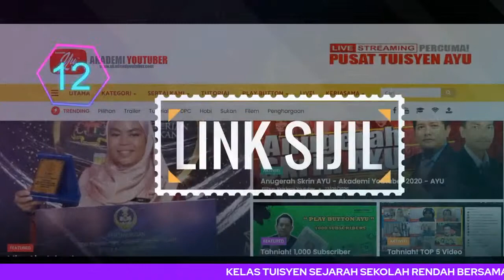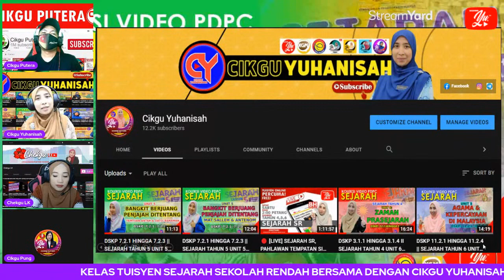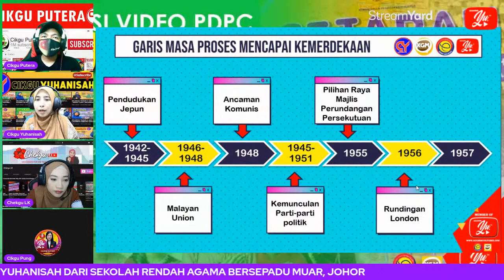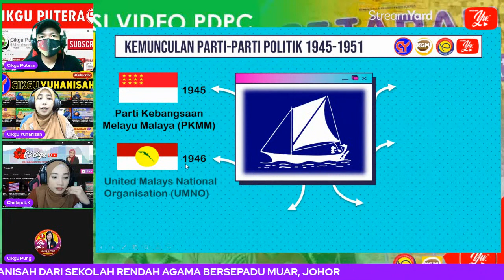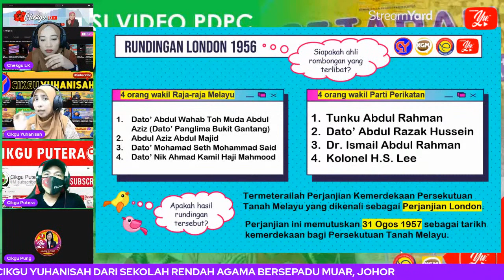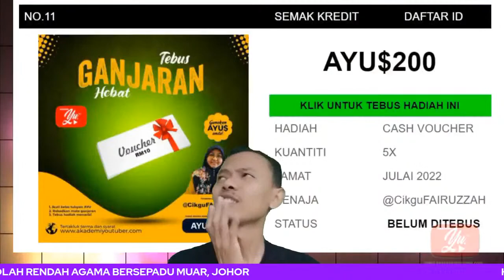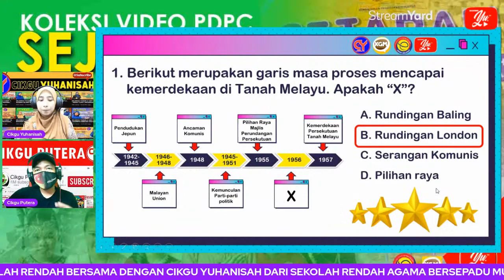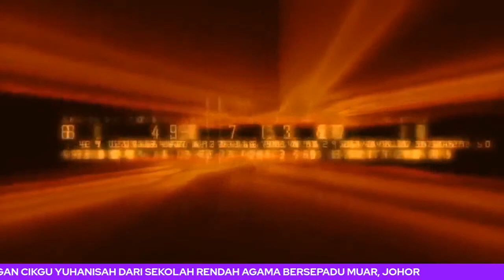🔴 [LIVE] SEJARAH SR, KE ARAH MENUNTUT KEMERDEKAAN OLEH CIKGU YUHANISAH #29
TERIMA KASIH.